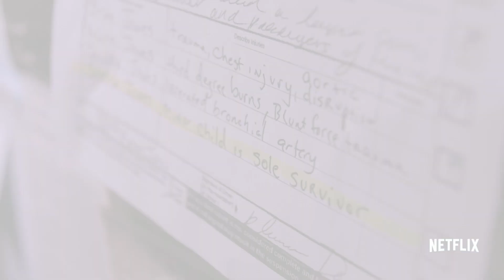Marvel's Jessica Jones: 2. Staffel Offizieller Trailer (deutsch/german) | Marvel HD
Jessica Jones hat noch unerledigte Geschäfte. Steht ihr einfach nicht im Weg.

Marvel’s Jessica Jones: 2. Staffel ab 8. März 2018 auf @Netflix.